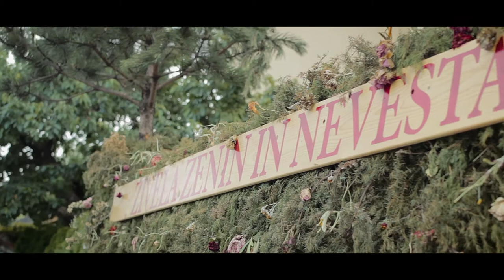Poroka Socerb in Botanični vrt Sežana | Polonca in Miha